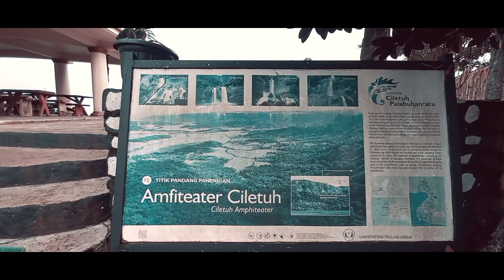VILLA ADELA ,POINT OF VIEW PANENJOAN,TAMAN BUMI,CILETUH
Room Tour Villa Adella Panenjoan
touring rasa gathering
baru curug sodong,masih 5 curug lg yg belum diexplore
jalan roller coaster
meleng sedikit,bakal nyusruk dah
focus rem kudu pakem
min 150cc spy kuat nanjak
200an KM dari jakarta
ayolah kita planing lagi